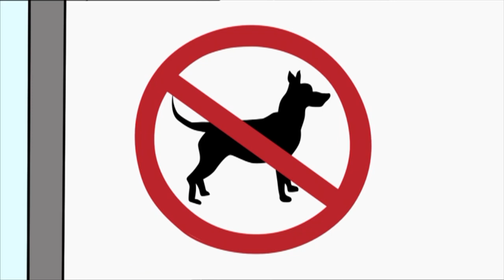A Mystic Journey 🌟✨ Funny Episodes of Dennis and Gnasher